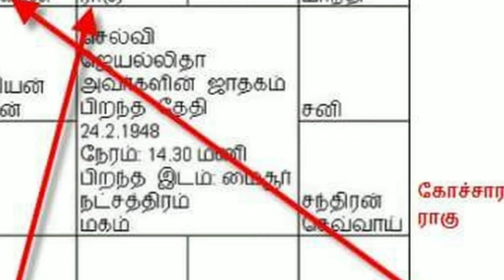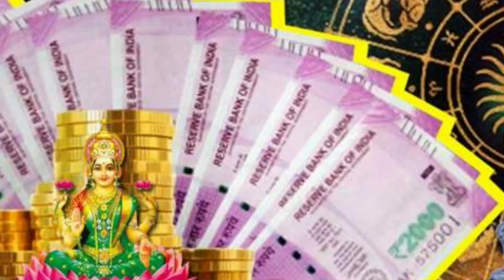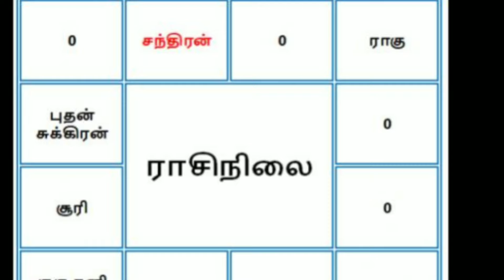நவராத்திரி இந்த 9 நாள்...முடிவதற்குள் விபரீத யோகம் ! மிதுனம் ராசிக்கு விதிப்படி இது நடந்தே தீரும் !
Puratasi matha rasi palan 2024,
Puratasi matha mithunam rasi palan,
Puratasi matha mithunam rasi palan 2024,
Mithunam rasi palan 2024,
Mithunam rasi 2024,
Puratasi matha rasi palan 2024 tamil,
Puratasi matha mithunam rasi palan 2024 tamil,
புரட்டாசி மாத ராசிபலன் 2024,
புரட்டாசி மாத மிதுனம் ராசி பலன் 2024,
புரட்டாசி மாத மிதுனம்
ராசி பலன் 2024,
மிதுனம் ராசிபலன்,
மிதுனம் ராசி பலன் 2024,
மிதுனம் ராசி,